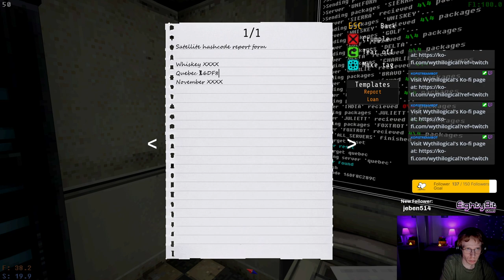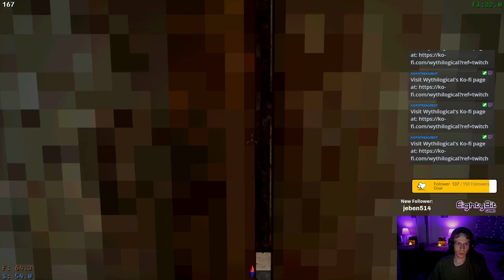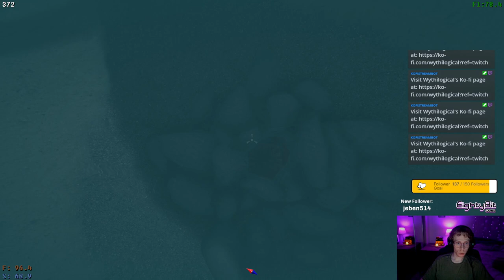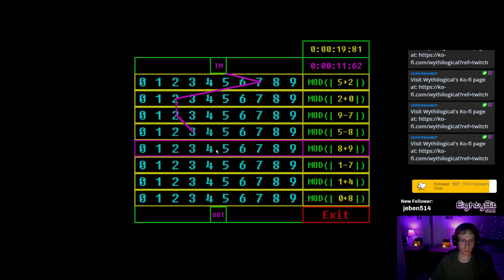Voices of The Void Playthrough VOD Part 2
Poor Kerfur gets lost and someone else comes to visit...